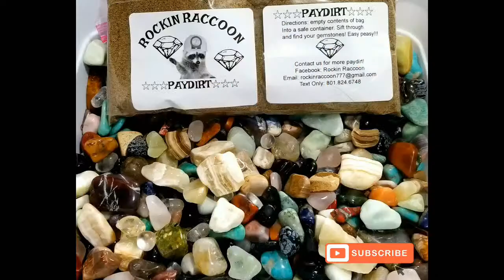Rock Talk Lapidary Episode 7 Back to the Basics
This week's Rock Talk Ep 7
We are going to cover how to do a proper mohs test to help identify your specimens. We will go over other testing methods as well as talk about all things rocks.
We come to you with creative ideas of things you can do to and make with your rocks whether you are already a lapidary or just curious about the hobby we invite you into our workspace.

Show Links:

CO-HOST: David Leaton Lapidary Artist and Education Admin

CO-HOST: Courtney King
Lapidary Artist and Education Admin

CO-HOST: Ryan Brown of Glacier Bros will be joining us as well and here's his link

HOST: Kersten Safford Art owner of
Rockin Raccoon Rock and Crystal Market (my personal selling group)
Rock and Mineral Identification for Beginners Open Chat Room

LOOKING FOR WHEELS CONTACT Vince Allred and be sure to say I sent you 💖here's his link...

AMAZON LINKS TO MY BOOKS:
My first book
Crystal Journal
My Second Book
Rock Collection Catalog
My Third Book
Tumbling Journal
My Fourth Book
Rockhounding Journal
MY Fifth Book
Lapidary Journal

Hanging dremel
Dremel 9100-21

Felt bits for Dremel polishing

Patti Polk
Rocks Gems and Minerals

Beckett publishing
Rock and Gem Magazine

50 piece diamond bit set
Coated diamonds recommended for beginners

Wet concrete polisher for polishing large stones and carvings

National Audubon Rock Identification Guide

THANKS FOR READING DOWN THIS FAR... THAT MAKES YOU A ROCKSTAR!!!